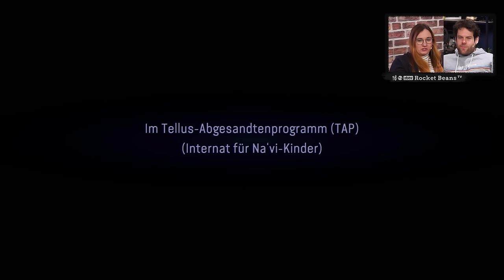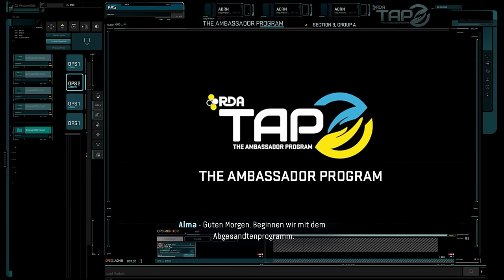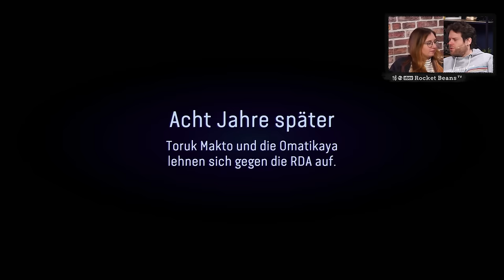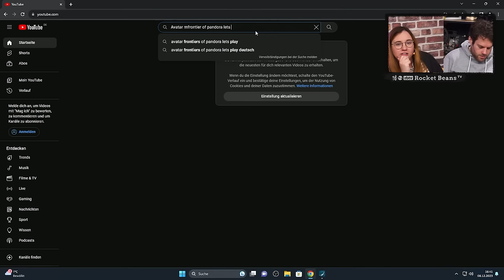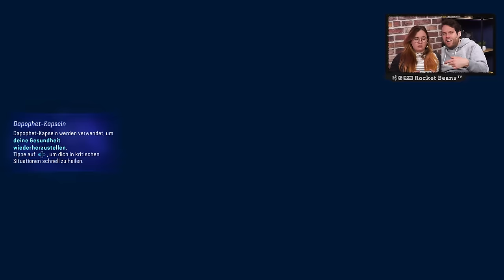2 AVATAR-Noobs und AVATAR: FRONTIERS OF PANDORA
AVATAR: FRONTIERS OF PANDORA - dieses Game passt wirklich wie Hintern auf Bunsenbrenner zu Rocket Beans TV. Welchen größten Film der letzten Jahre fand der Moderator unseres Kino-Magazins KINO+ doof - AVATAR 1. Welches von David Cameron erdachte Franchise kostete bei unserem Format NERD QUIZ einst eben jenen im vorigen genannten Moderator Schröck 2000 Punkte - AVATAR. Welchen Film fanden fast alle bei RBTV 2023 etwas langwierig - AVATAR 2. Und nun schlagen wir zurück. Für das auf den Filmen AVATAR: AUFBRUCH NACH PANDORA und AVATAR: THE WAY OF WATER entstandene Videogame haben wir dieses Let's Play mit Florentin Will und Sarah Kälberer aufgezeichnet. Beide sind sie mit AVATAR vertraut, aber keine Vollblut-Nerds. Wie das LP des Spiels für PS5, XBOX SERIES X|S und PC von MASSIVE ENTERTAINMENT und Ubisoft zeigt, eher auf jeden Fall nicht...

►Danke an @HollowPoiint und @NartFrag die Hilfe!